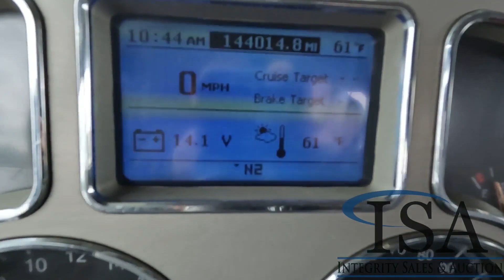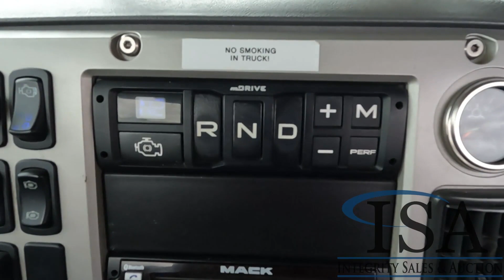MACK PINNACLE For Sale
Location: ISA Yard: Merrill, WI 395hp Mack 10.8L MP7 Turbo Diesel Engine, Mack M-Drive Automatic Transmission, Air Ride, 53200lb GVWR, 13200lb Front, 20000lb Rears, (2) Line Wet Kit, PTO, Pusher Axle, Aluminum 5th Wheel Plate, Engine Brake, Differential Lock, Full Aluminum Rims, Heated Mirrors, Power Windows, Power Mirrors, Power Locks, Heat, A/C, Radio, 11R22.5 Front Tires, 445/50R22.5 Rear Tires VIN: 1M1AW01Y0FM007796 Miles Shown: 144015

 [MACK PINNACLE]